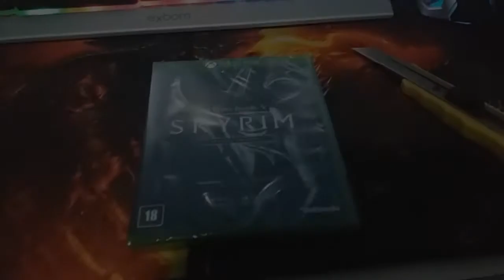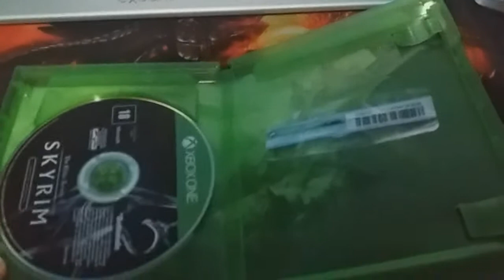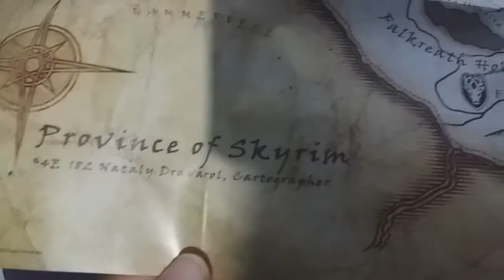Unboxing: Skyrim - Xbox One - Presente do Matheus - PT BR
Ative notificações via e-mail para sempre ser avisado de novos videos!!!